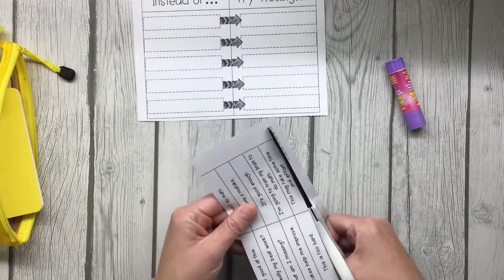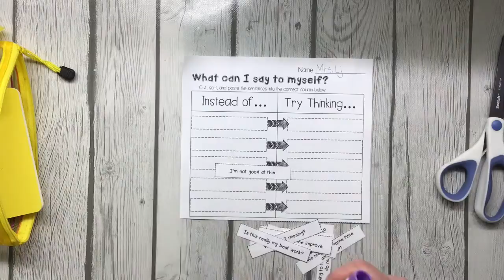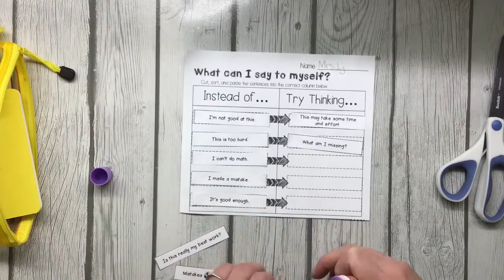What to say to myself- using your growth mindset